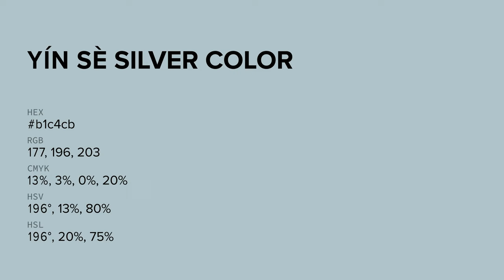Yín Sè Silver color b1c4cb hex color - Green color - Warm color b1c4cb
What color is Yín Sè Silver ? b1c4cb hex color - Green color - Warm color b1c4cb

Hex b1c4cb Color Code is also known as Yín Sè Silver color.

Hex b1c4cb Color code in RGB color code model is created after adding 69.41% red color, 76.86% green color and 79.61% blue color.
Hex b1c4cb Color code in CMYK color (process color) code model is generated after subtraction of 12% cyan, 3% magenta, 0% yellow and 20% black.